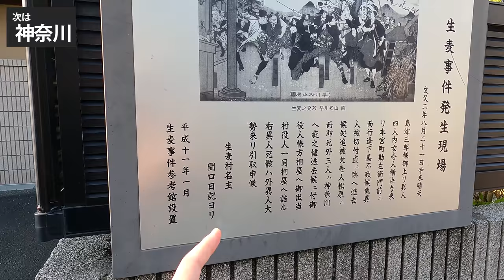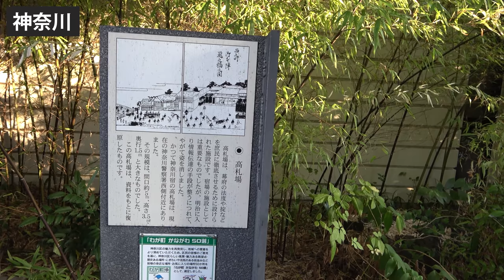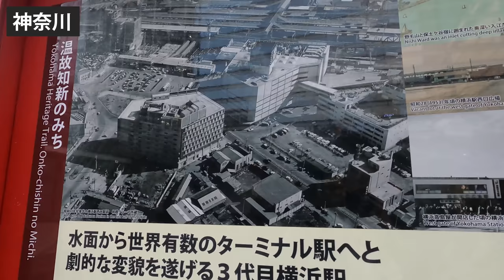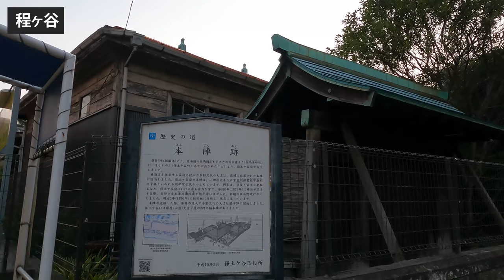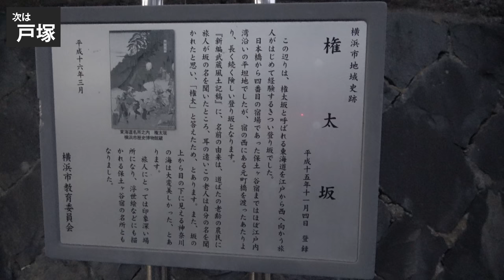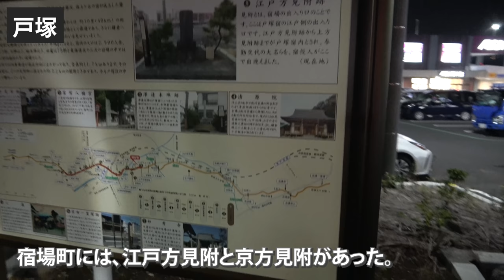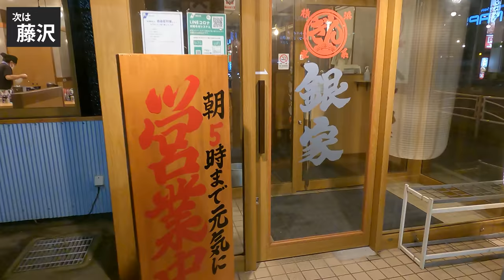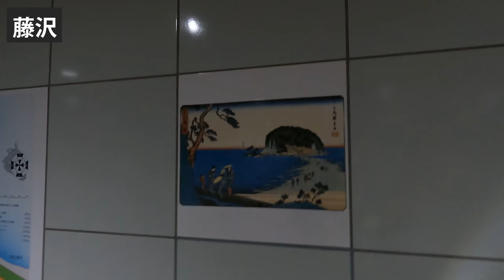(2)【東海道五十三次の旅】自転車で行く 東京→大阪の旅《川崎宿→藤沢宿・江之島》東海道の旅第１日目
２０２０年１０月１日
東海道の旅　第１日目

00:00川崎宿内
00:35川崎宿～神奈川宿
09:25神奈川宿内
13:57神奈川宿～程ヶ谷宿
15:50程ヶ谷宿内
18:05程ヶ谷宿～戸塚宿
24:29戸塚宿内
26:25戸塚宿～藤沢宿
31:41藤沢宿内
31:59藤沢宿～江ノ島（寄り道）
32:24江ノ島（寄り道）
36:38木賃宿「木賃屋」